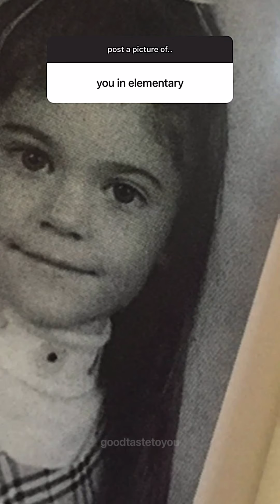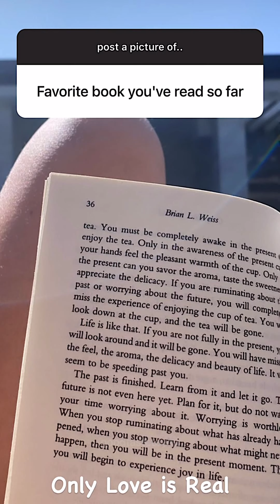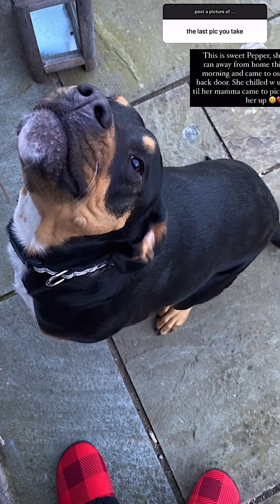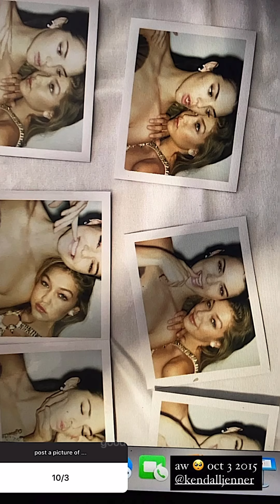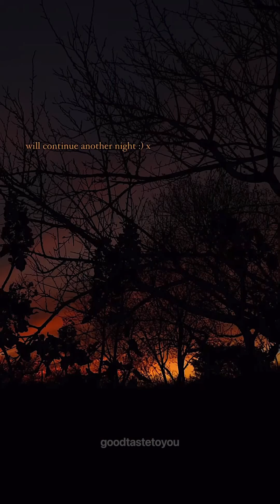Kylie Jenner vs Gigi Hadid post a picture of..... Instagram challenge || GoodTasteToYou